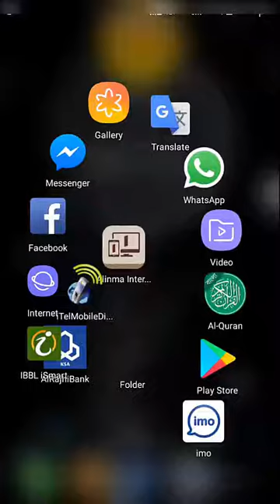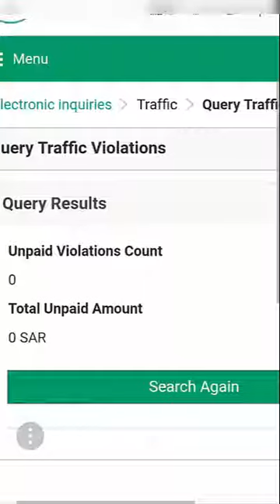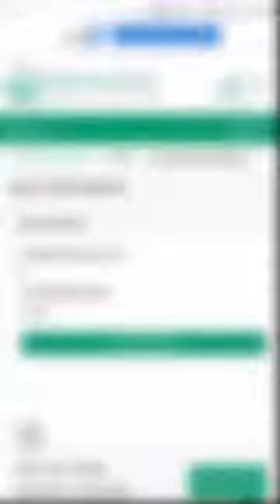কিভাবে ড্রাইভিং লাইসেন্সের জরিমানা বা গারামাহ চেক করবেন? Query Traffic Violations (KSA)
ভিডিওটি ভাল লেগে থাকলে লাইক ও কমেন্ট করতে ভুলবেন না!

"দেশকে ভালবাসুন; নিঃস্বার্থে"

ভাল থাকুন, অপরকে কে ভাল রাখুন।